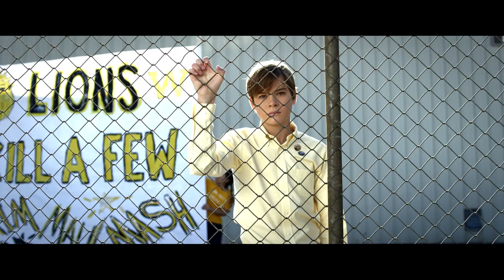THE BABYSITTER | Netflix Review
A Spoiler-Free Review for the new Netflix Original, "The Babysitter."